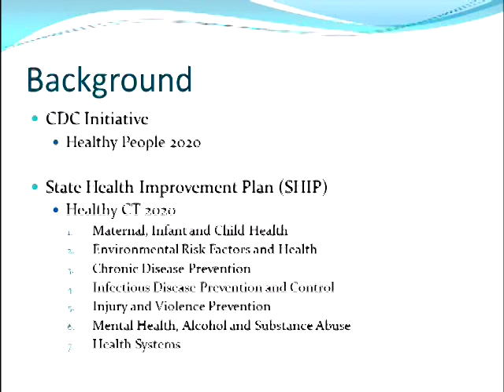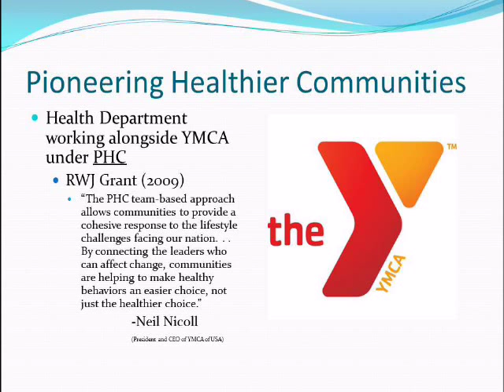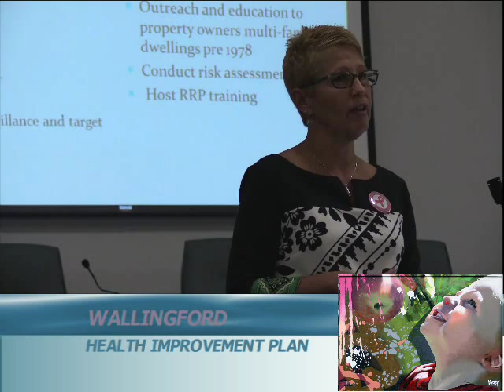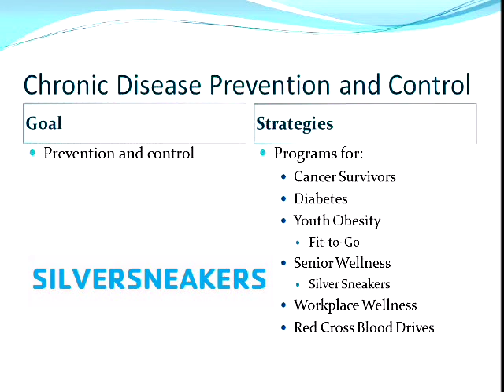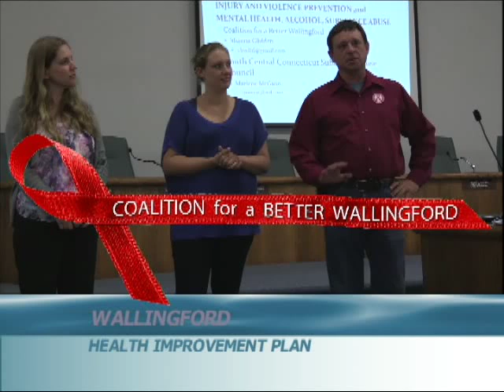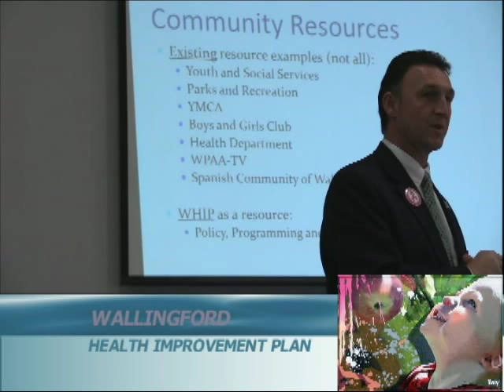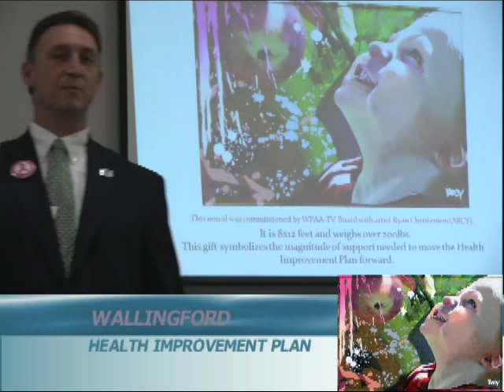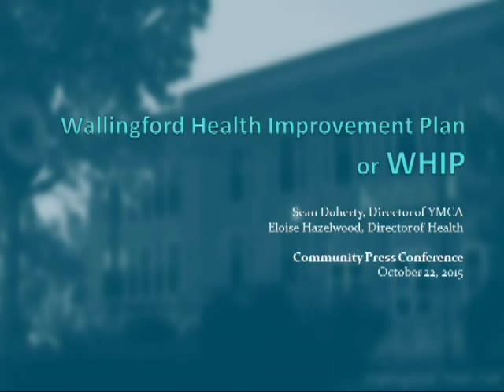Wallingford Health Improvement Plan (WHIP) Announced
Produced by WPAA-TV Volunteer as a part of the Community of Volunteers supporting WHIP